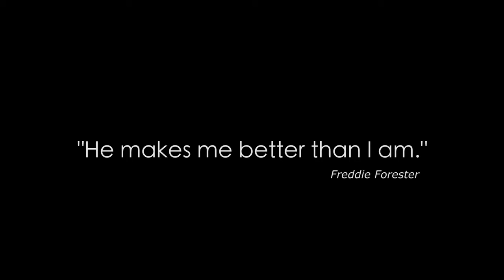THE EQUESTRIAN movie - Simon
The importance of capturing intimate sound.